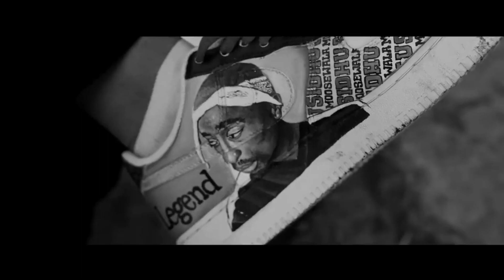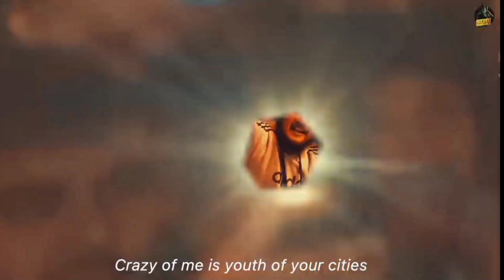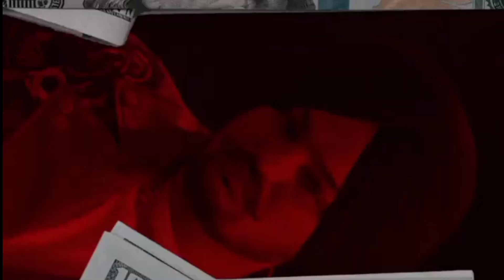Invincible X Level X The Last Ride X 295 | Sidhu Moose Wala Mashup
Gangsta MASHUP | Moosa Legend | SIDHU X MASHUP | Tribute To Legend ‎@SidhuMooseWalaOfficial | Legend Never Die
Song Name

1st:- INVINCIBLE
2nd:- LEVEL
3rd:- THE LAST RIDE
4th:- 295
5th:- ISSA JATT
6th:- THESE DAYS
7th:- DAWOOD
8th:- SANJU
9th:- G- SHIT

ATTITUDE KING